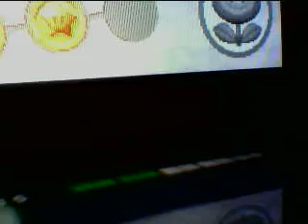lp nsmbds pt 1